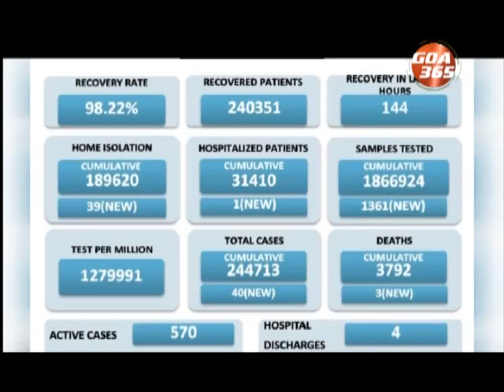गोंयांत कोरोनाचे 3 बळी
भारतांत फाटल्या 24 वरांत 16,051 नव्या दुंयेतींची नोंद जाल्या आसली, तरी फाटल्या सप्तकांत केशींचो आंकडो कमी जाल्लो पळोवपाक मेऴटा. जश्यो केसी कमी जातात, तसो पॉझिटिव्हिटी रेटय देंवून 1.93टक्के जाला, कोरोनाक लागून 206 जाणांक मरण आयलां, जाल्यार भारतांत 98.33 टक्के बरें जाल्यात.